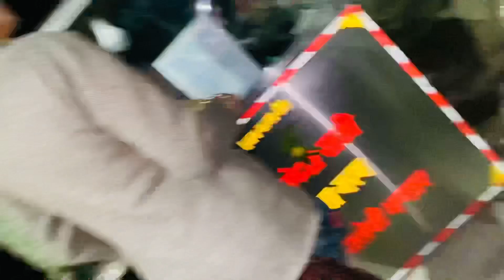क्या Youtube से हम महीने के 1 लाख रुपये कमाते है 🤔 || Aarti_aakash07 daily vlog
hit likes .